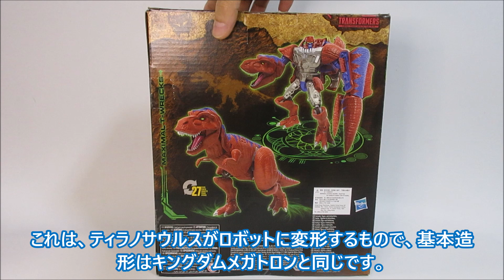【TF玩具レビュー】トランスフォーマー・キングダム マキシマル T-レックス ／ Transformers Kingdom MAXIMAL T-WRECKS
タカラトミー・HASBROのトランスフォーマー WAR for CYBERTRON TRILOGY 玩具シリーズ「キングダム」より、マキシマルT-レックスクのレビューです。この玩具はキングダムメガトロンのリデコです。メガトロンは未購入なので、比較はありませんm(__)m